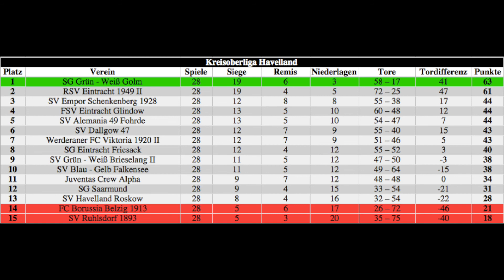SG Grün - Weiß Golm - SV Dallgow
Kreisoberliga Havelland, 30. Spieltag, Saison 2016 / 2017

Ein einziger Sieg trennte die aufstrebende Mannschaft von der SG Grün - Weiß Golm vor dem letzten Spieltag der Kreisoberliga Havelland noch von ihrem dritten Aufstieg innerhalb von gut drei Jahren. Doch diese drei Punkte waren für den Sieger des Potsdamer Hallenmasters von 2016 keine Selbstverständlichkeit am 17. Juni 2017. Mit dem SV Dallgow wartete nämlich der Tabellendritte als letzter Gegner der Saison.

Es hieß also für die gut 100 Zuschauer am Kuhforter Damm in Golm zittern und zugleich Stimmung machen, um das eigene Team nach vorne tragen.